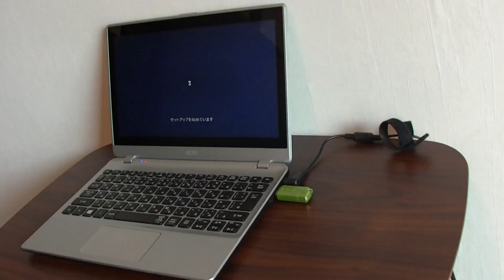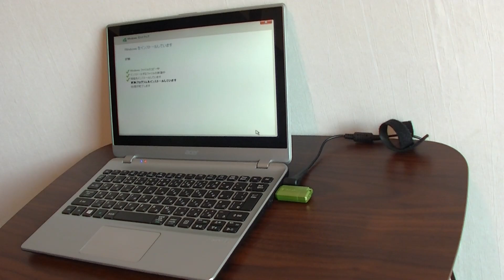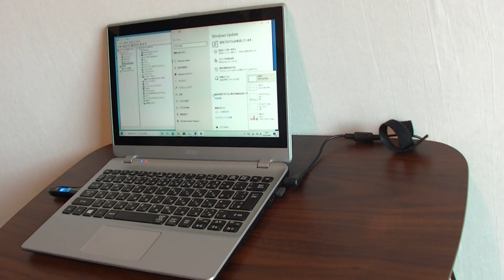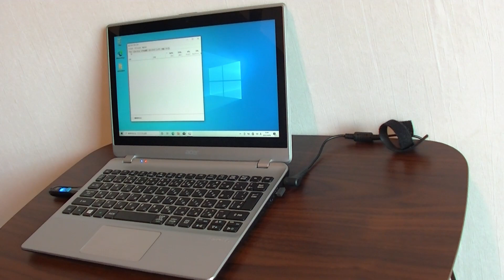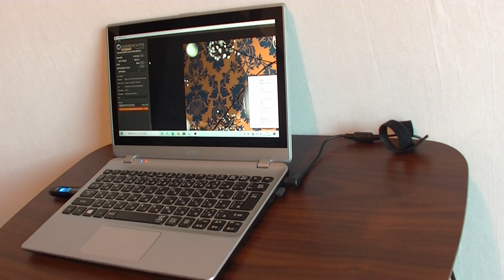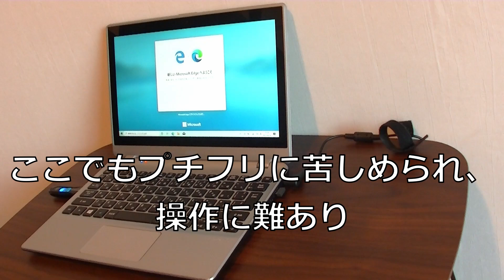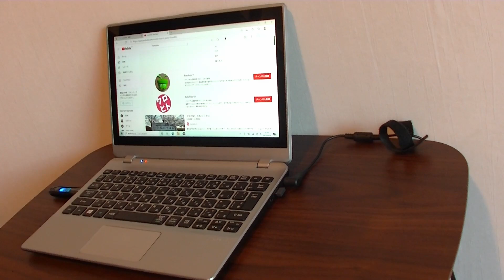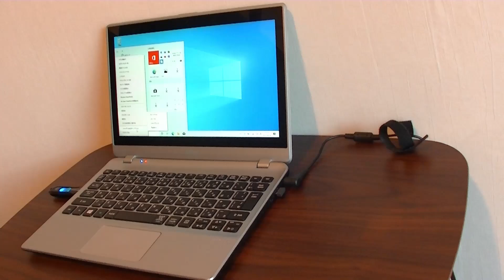【9年前のノートPC】低スペックPCにWindows10をインストール【A6-1450】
Acer Aspire V5にWindows10をインストール。
すでにHDDをSSDに換装してあります。

動画の流れとして、
・Windows10をインストール
・ディスプレイドライバのインストール
・シネベンチR15
・Youtube再生

週秒ごとに瞬間、瞬間止まる感じ、
これがうわさのプチフリなのかな？
SSDが悪さをしているのか、
良く知りませんが、
検証するほどでもないので放置で。

以下スペック
CPU ：AMD　A6-1450
LCD ：11.6インチ、1366x768
MEM ：4GB
HDD ：320GB　→SSD128GB
OS ：Windows 8 64bit
GPU ：AMD Radeon HD 8250
WIFI ：11b、11g、 11n
Kg ：1.38
SIZE ：W289xH21.2xD206

Aspire V5
A6-1450